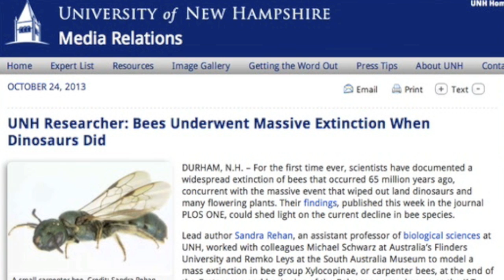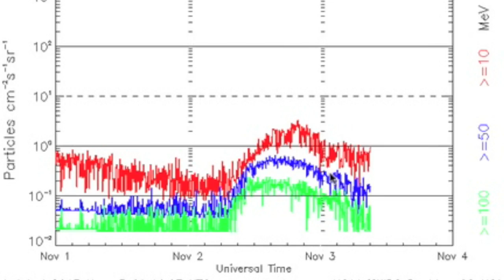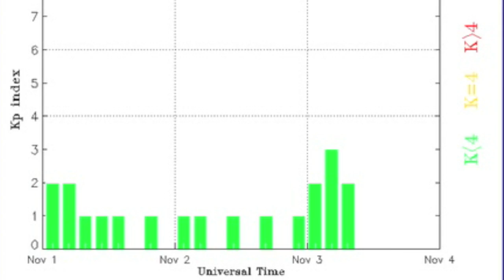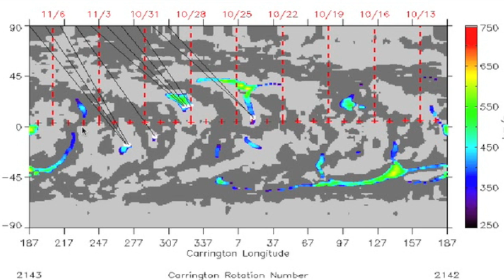5MIN News November 3, 2013: Bees, REEs, Spaceweather